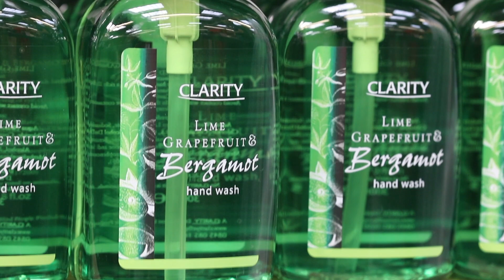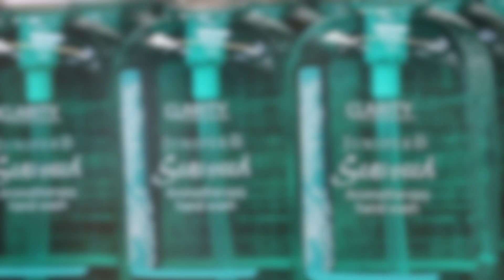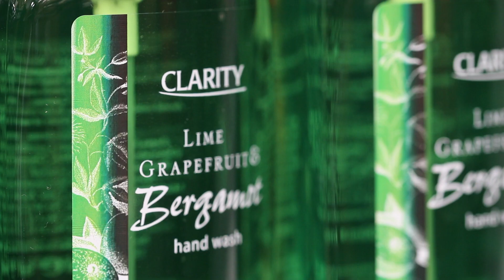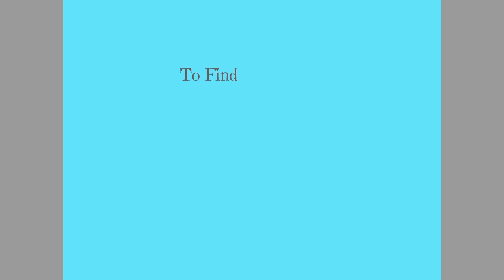A Day at Clarity | Fashioneyesta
This video has closed captions.

Music
Nicolai Heidlas: Happy Chances